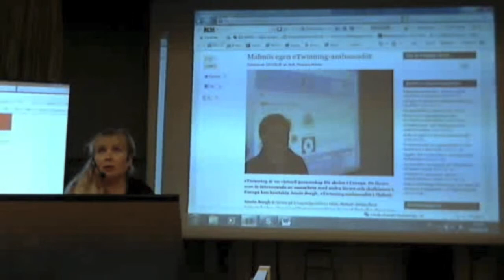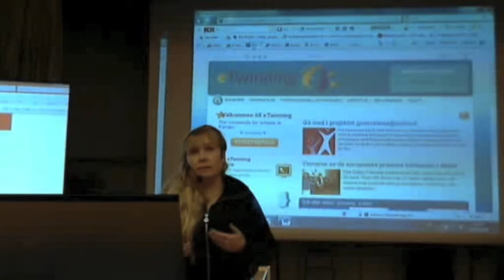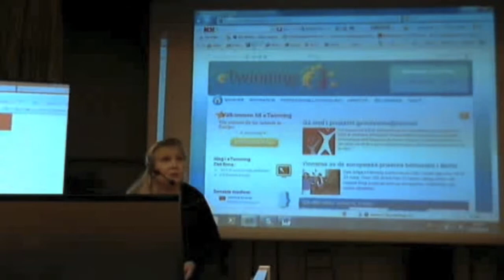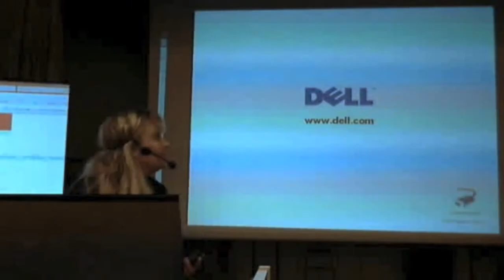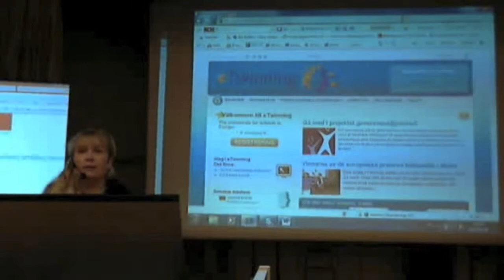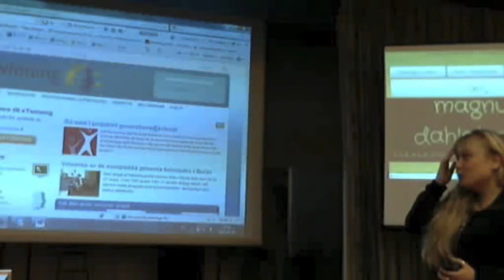eTwinning - en plattform för samarbete Annie Malmö - TMSyd 19 april 2012.mov